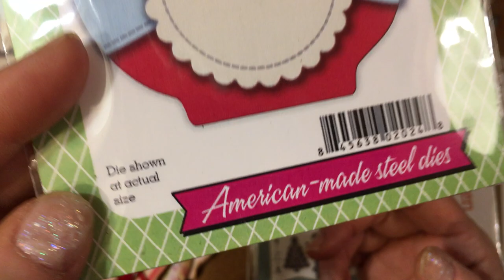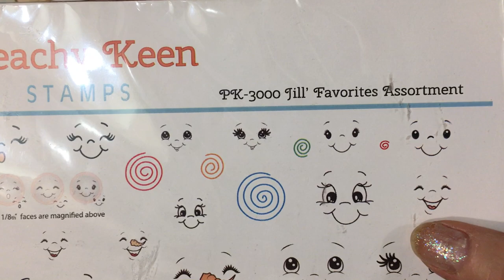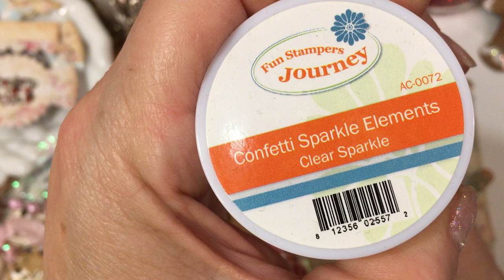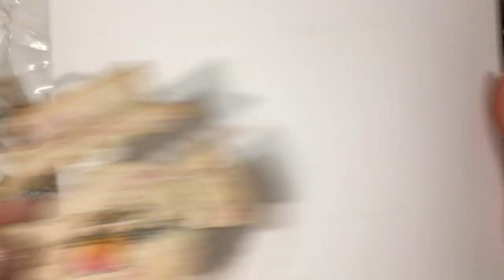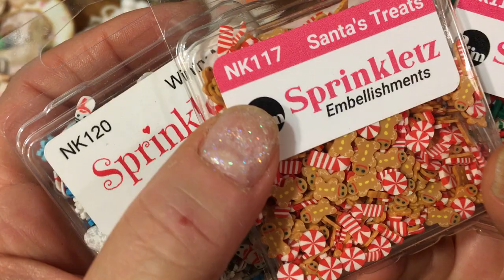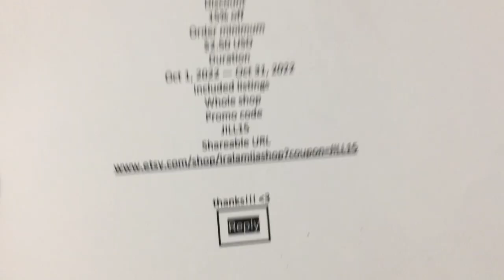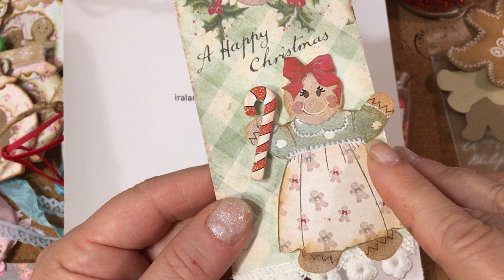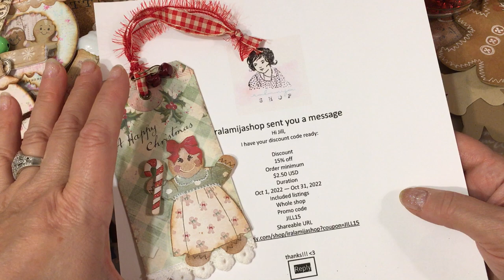Saturday Morning Makes: Ep: 40-2022: Gingerbread Cookie Jar Tags and MORE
Happy Saturday Morning Makes and welcome to episode 40 of 2022 and our 84th week of sharing art together in this wonderful world-wide open art collaboration!  Today I am sharing some sweet Gingerbread Cookie Jar tags that can be used for holiday gift giving or just to share some treats with a neighbor or friend for any occasion.

Products Used to create my tags:
Jam Jar:  Die 827-YY from IOstamps:

Saturday Morning Makes:  Please join the fun:
My YouTube channel is the official HOME of Saturday Morning Makes an open art collaboration each weekend on social media sites using the hashtag
How to join:  (Instructions:)
Anyone can play along with Saturday Morning Makes. Just create an art project of any kind (paper crafting, stamping, crochet, knitting, embroidery, jewelry making, etc) and upload it to Social Media with the hashtag satmornmakes. Please mention my channel in your video or post and/or link back to my channel so that other's can learn how to play along with Saturday Morning Makes too.
Our wonderful community of makers will enjoy visiting your post to see what you are creating! Don't forget to use the specific hashtag: satmornmakes so that your project will sort to this hyperlink file and we can all find it!
 NOTE:  If it is your very first time uploading be sure to let me know by telling me in a comment on my current Saturday Morning Makes video so I can share your channel with our Saturday Morning Makes family.
   If you play along type the hashtag in the browser to see all of the projects uploaded on a particular Social Media sight like Instagram or YouTube.  Then you can enjoy all of the art and comment on everyone's wonderful makes! Thanks for joining the fun and sharing your heART with this wonderful creative community!

Thanks so much for your visit. I appreciate your support of my YouTube channel!

Jillian Norwood
Official Host Saturday Morning Makes (hashtag: satmornmakes
Co-Hosts:  All of YOU that play along